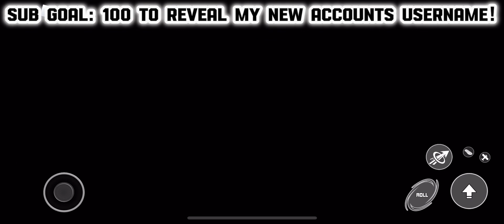Sonic Speed Simulator With Vine Boom Bass Boost